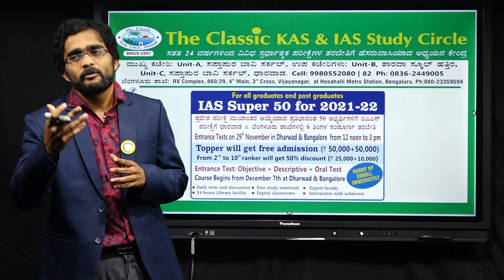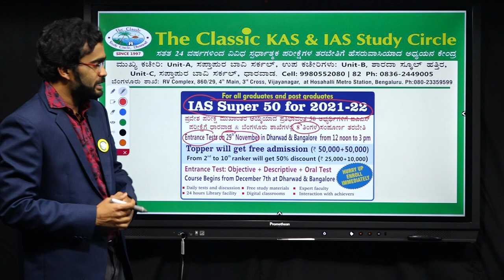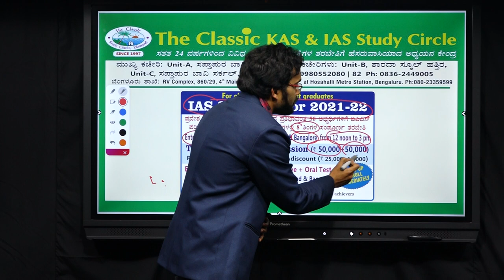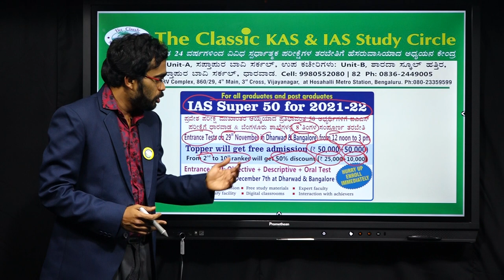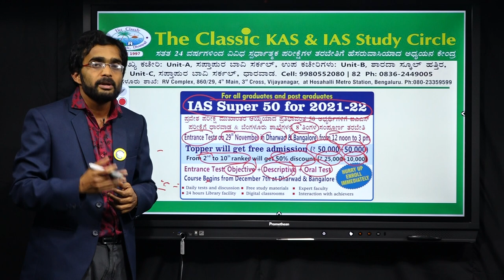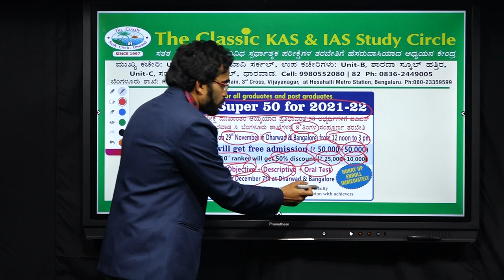IAS SUPER 50 FOR 2021-22||ENTRANCE TESTS ON 29TH NOVEMBER IN DHARWAD BANGALORE||CLASSIC EDUCATION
Classic Education
Dharwad